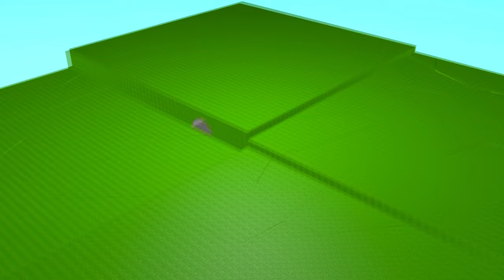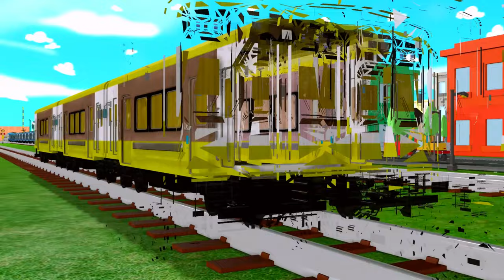Mini tractor transporting | Radha Krishna Trolly | Gauri Ganesh Murti durga Navratri, water tanker